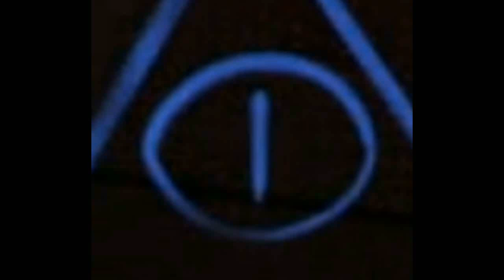Into The Labyrinth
Song by Kraddy.

This one was fun except for the part where Filmora FREAKING CRASHED!